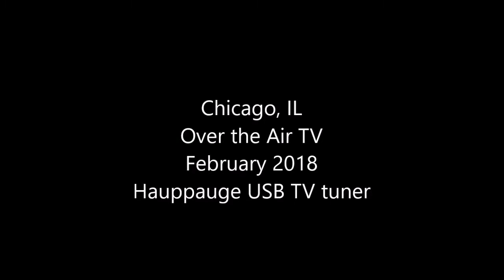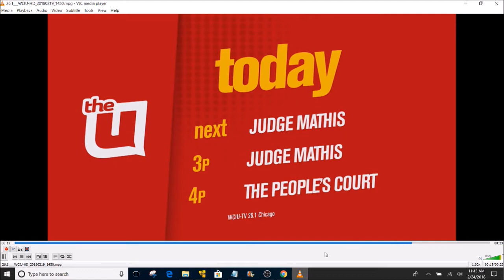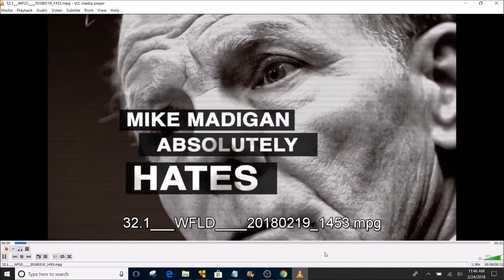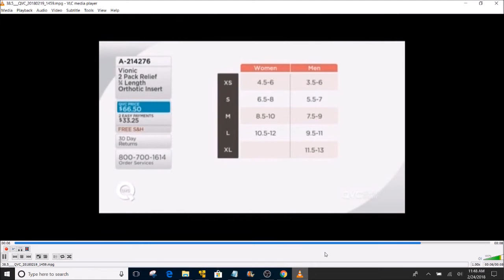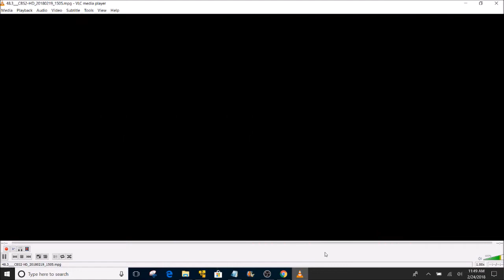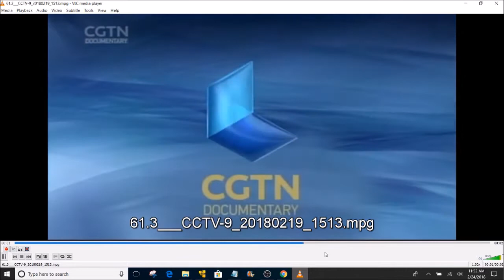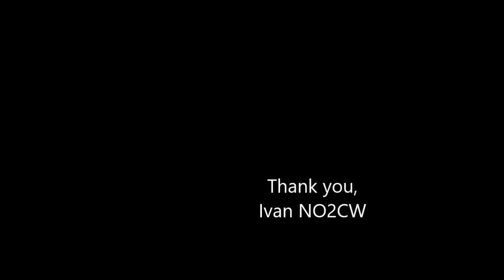Chicago Over The Air TV Scan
Scanning for over the air TV in Chicago, IL using a usb stick tv tuner from Hauppauge. A few local channels such as CBS were not received.